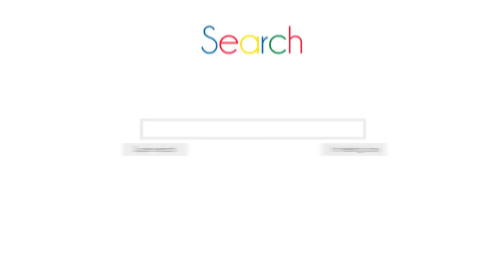Flati Responsive Explainer Template After Effects Template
This is an Adobe After Effects Project Template made for your useful promo for your company, website or product. Good for internet, tv and outdoor campaigns. The project is created to be very easy customized

After Effects CS4, CS5, CS5.5 , CS6 & CC compatible
Import Photo or Video Footages
Footage in the preview is not included.
Download Free Champagne & Limousines Font Here

The music track is not included but available for purchase